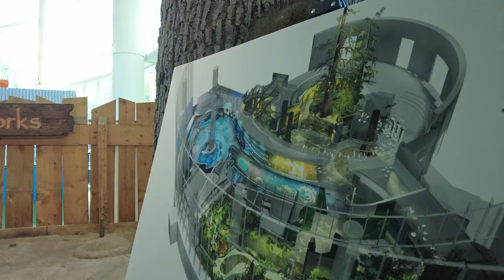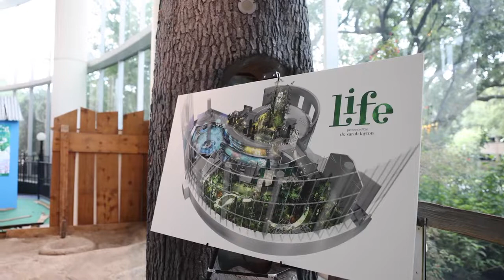OCFL Update | Orlando Science Center breaks ground on 'Life' exhibit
The Orlando Science Center began construction on a new exhibit called 'Life'. The nature and conservation exhibit will include three unique habitats, including a shark tank. The $13.5 million project received $10 million in funds from Orange County’s tourist development tax.